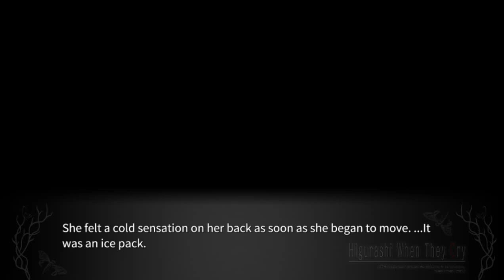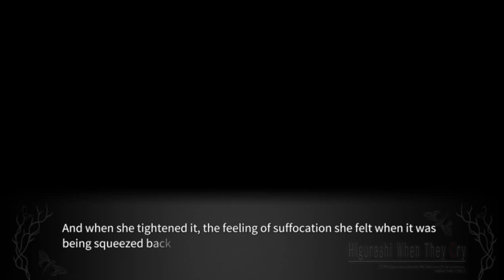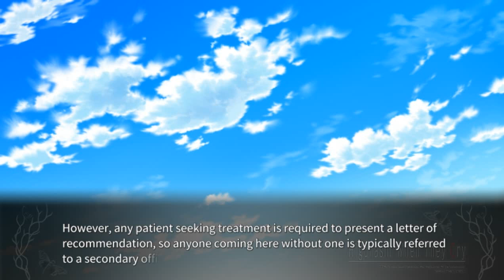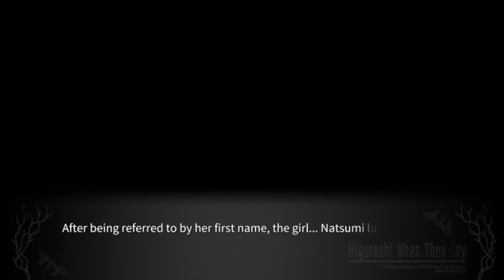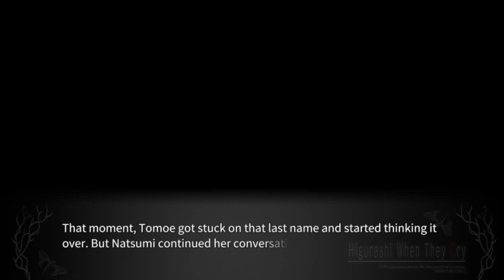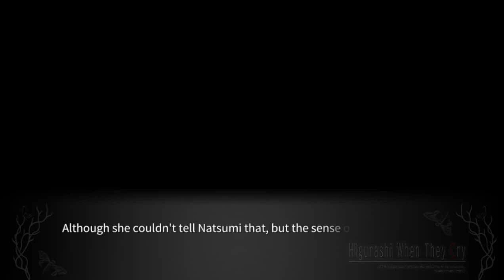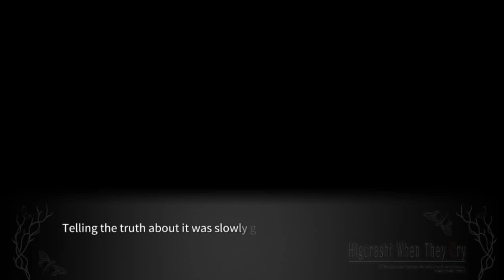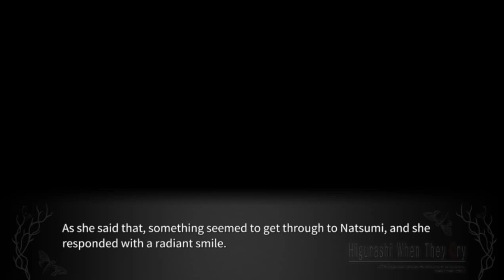TOKIHOGUSHI PT9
Steam-lambdadelto_34